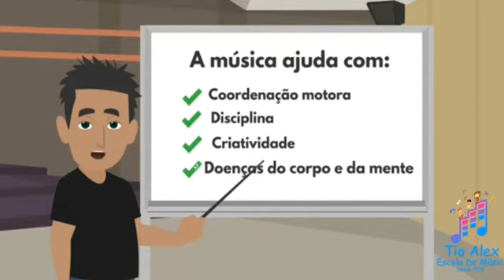Aulas de Música On Line!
Venha aprender música com a gente!